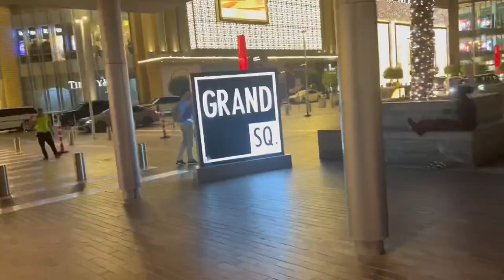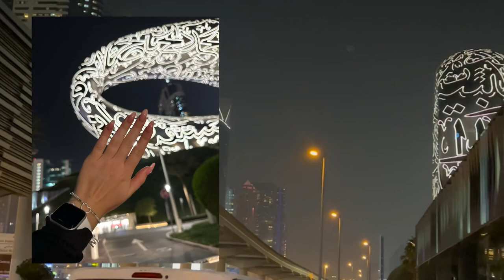ДУБАЙ 2023. ВЛОГ. ОТОБРАЛИ ТЕЛЕФОН. АБУ-ДАБИ. САФАРИ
В этом выпуске сафари по пустыне. Парк Ferrari World. Самая быстрая горка в мире. Рестораны. Покупки. Мечеть Шейха Зайда.